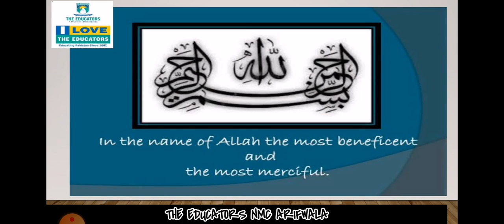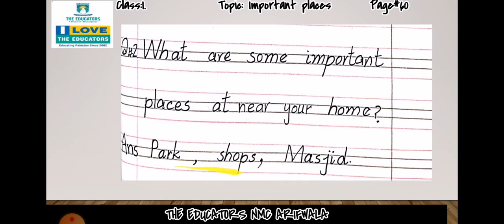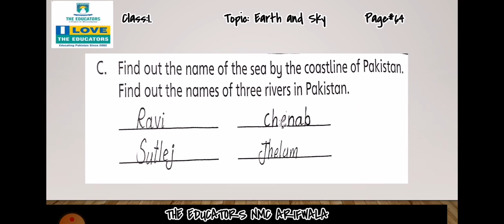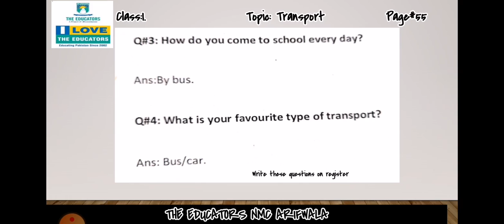CLass I Social Studies Ch#16 Video#1 2 Jan 2021